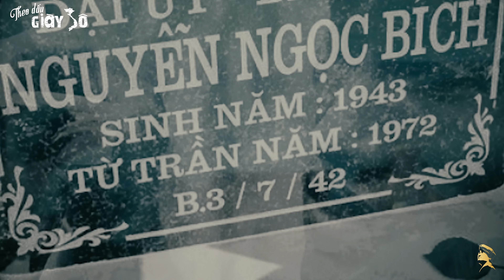Nỗi Lòng Bài Hát "BẮC ĐẨU" LỬA MÙA HẠ" | Trần Thiện Thanh - Trịnh Lâm Ngân | Sử Nhạc Thời Xưa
"Đây thinh không thiên thần lên tiếng hát,
chiêu hồn người từ hỏa ngục dương thế .
Kìa bầu trời Ngọc Bích đã thênh thang ...
Ôi ...lời mời gọi anh bước chân sang .
Xin muôn năm như vì sao sáng đó
Hỡi người định mệnh là vì sao lẻ .
Dậy đi Bắc Đẩu!
Bừng mắt dậy soi sáng thiên thu."

1. Bắc Đẩu
        Tác giả : Nhạc sĩ Trần Thiện Thanh
        Trình bày : Tiếng hát Lâm Nhật Tiến - Nguyễn Hồng Nhung
2. Lửa Mùa Hạ
        Tác giả : Nhạc sĩ Trịnh Lâm Ngân
        Trình bày : Tiếng hát Phương Hồng Quế